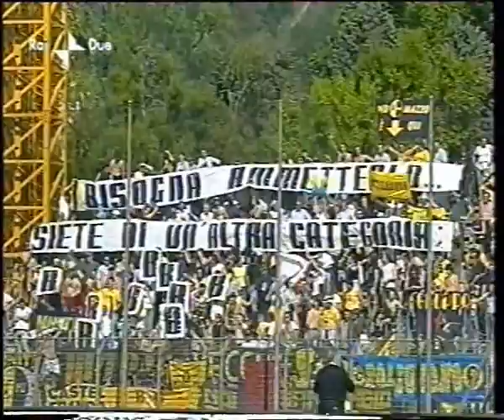Como-Modena 0-0 serie A 02-03 (30^) (DS)